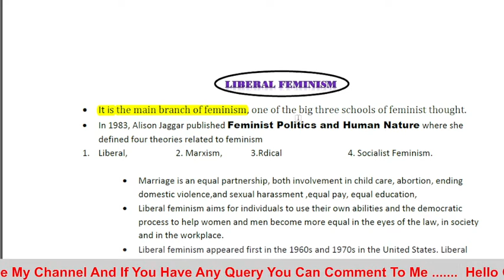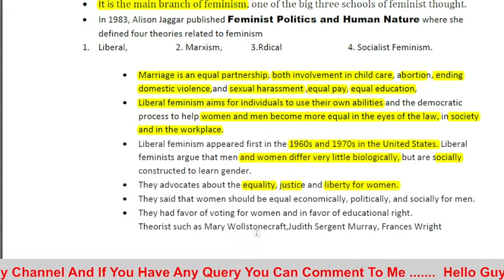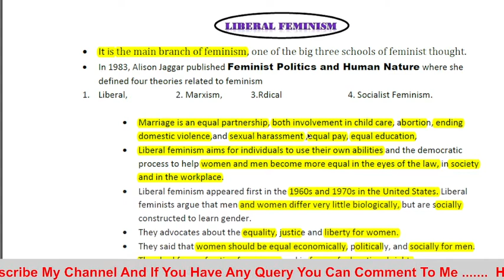"Liberal Feminism" It's Origin and All Important Features, Famous Feminist, And Famous Works, Hindi.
Hi,
Dosto is video me hamne Liberal Feminism uski origin, Important Features ko bht hi asaan Language me samjhane ki koshish ki h ummeed hai ki ye video aapko pasand aayegi more vedios ke liye aap hamare channel Love for English Literature ko visit ker skate he, thank you so much for visiting us.